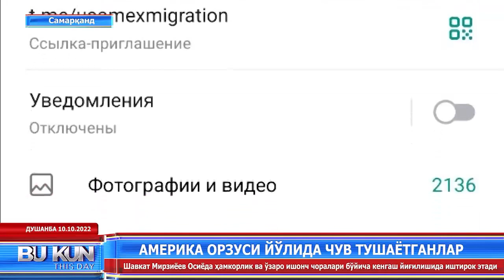Мексика орқали Америкага йўл олган баъзи бир юртдошларимиз тақдири...😱 Сиз хам алданиб қолманг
Хурматли юртдошлар янги каналимизга хуш келибсиз!!! Видеоларимиз сизлар учун, куриб кайфиятингизни кутаринг ва марокли хордик чикаринг. Дусталрингизга
 хам бу канал хакида тавсия килинг ва дусталрингизни кайфиятини кутаринг. Бизни каналга аъзо булинг.
ЭЪТИБОРИНГИЗ УЧУН РАХМАТ

Изохларда сукинишлар 👎 ва спам куринишидаги
 комментлар колдирманг!  Бошкалар фикрларини хурмат килинг!